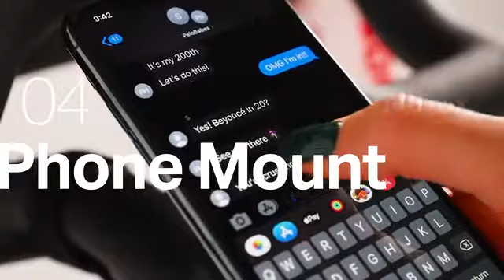The Endo Frame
An 8 Feature, PR Crushing, Peloton Caddy